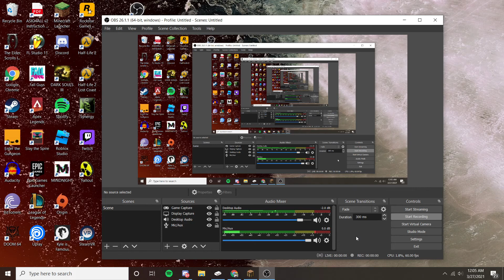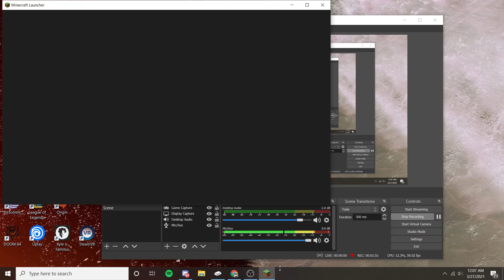Threat On The Life Of Brian